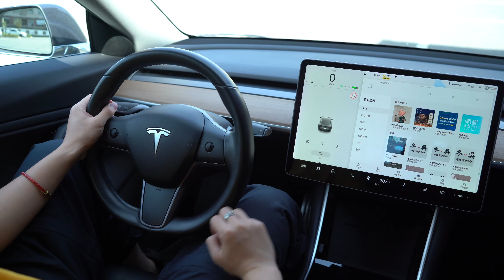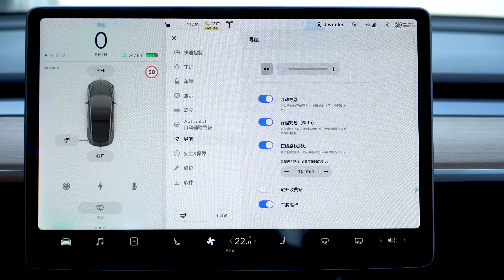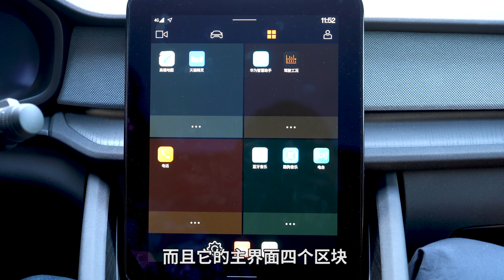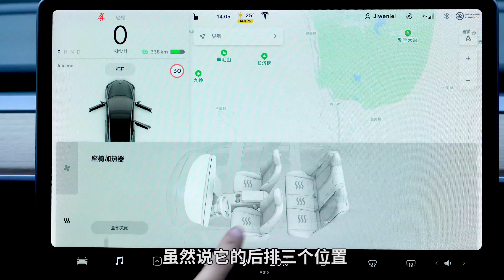极星2 vs Model 3，电动车的未来属于汽车厂商还是科技公司？| 司机的自我修养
Model 3好像已经成为了世界公敌，几乎所有厂商都想要打造一款能够击败它的车。极星并没有像其他一些厂商那样用类似特斯拉的逻辑造车，极星2是一款有着浓郁品牌格调的汽车产品。它们之间的较量会迸出什么样的火花？